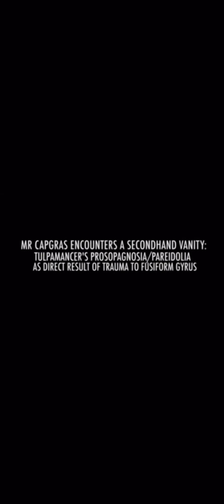Mr. Capgras Encounters a Secondhand Vanity: Tulpamancer's Prosopagnosia/Pareidolia, official video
official video Mr. Capgras Encounters a Secondhand Vanity: Tulpamancer's Prosopagnosia/Pareidolia (As Direct Result of Trauma to the Fusiform Gyrus)(not mine)